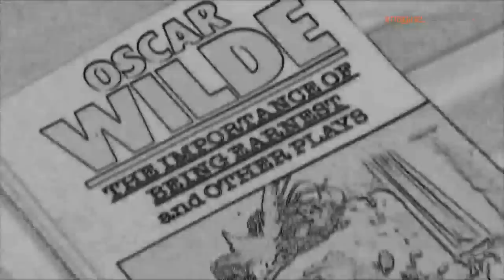The Importance of Being Earnest - Interview with Glen Goei (Director)